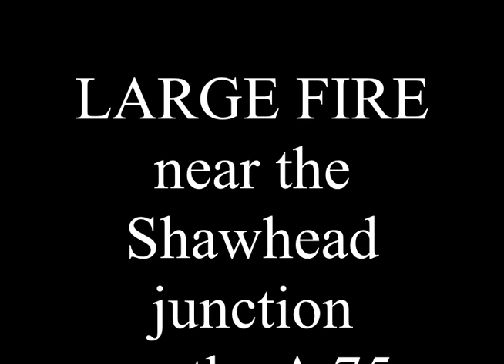Large fire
A large fire near the road junction to Shawhead on the 75 just outside Dumfries Scotland,